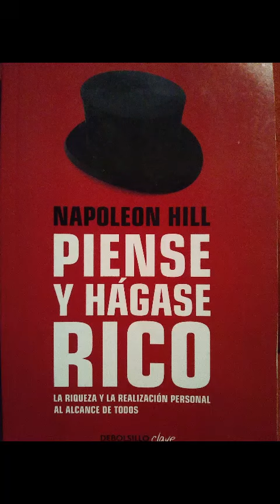El poder de las emociones positivas. Piense y hágase rico, Napoleon Hill.